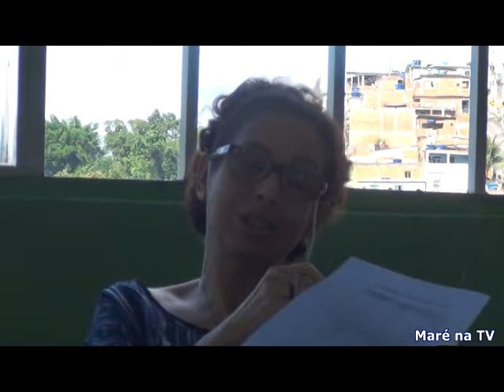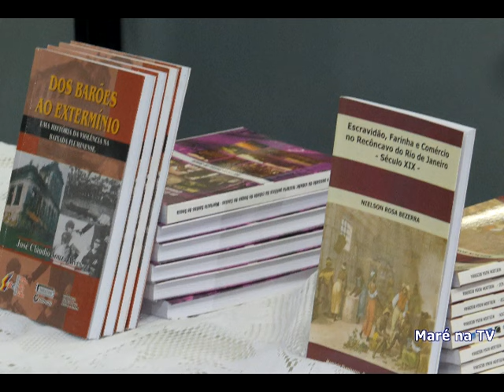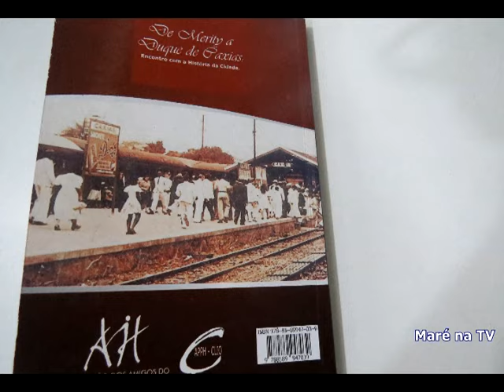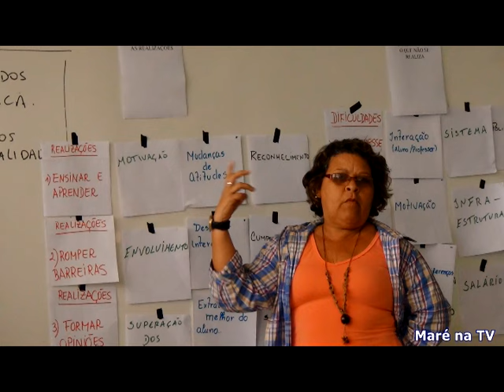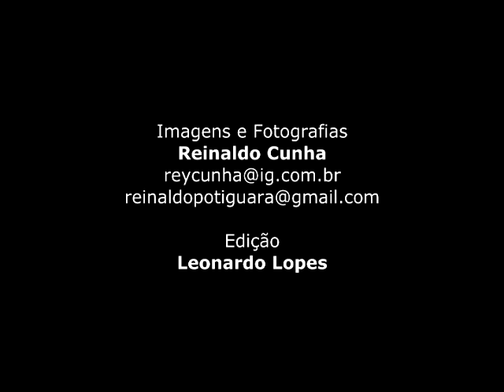Aula de Pós-Graduação - Ensino Religioso - Prof. Cláudia Torres - 2ª Parte - 25-04-2015